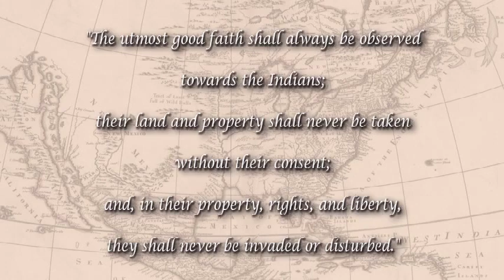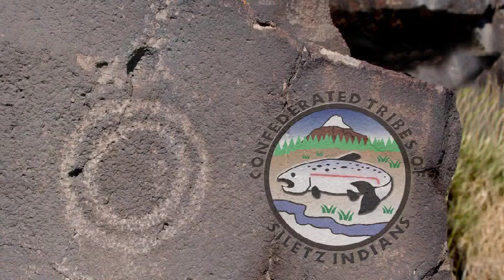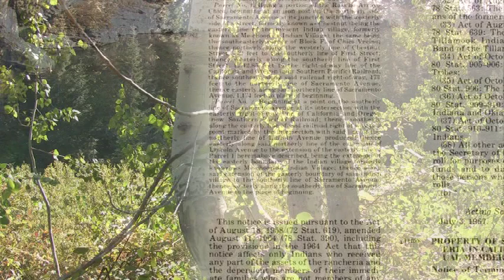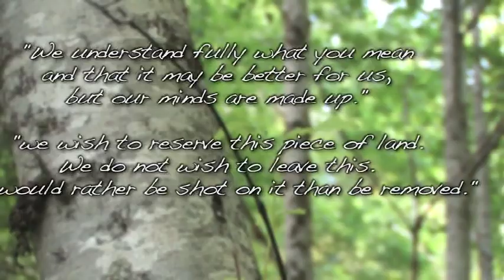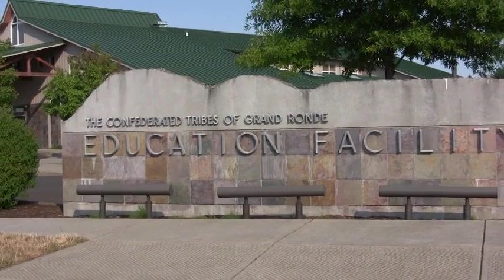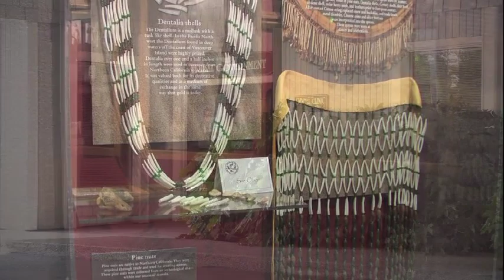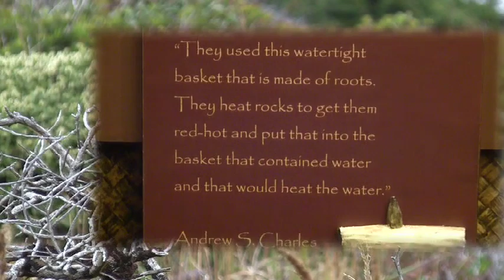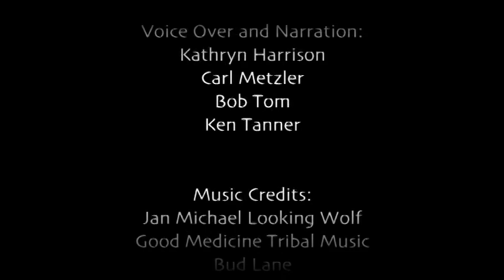Standing Strong The Tribal Nations of Western Oregon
Western Oregon's Five Native American Tribe's
Oregon Sesquicentennial and the history of the Native American Tribes who live here.
Cow Creek Band of Umpqua Tribe of Indians, Confederated Tribes of the Siletz Indians, The Confederated Tribes of the Grand Ronde, The Coquille Indian Tribe, and the Confederated Tribes of the Coos, Lower Umpqua and Siuslaw.